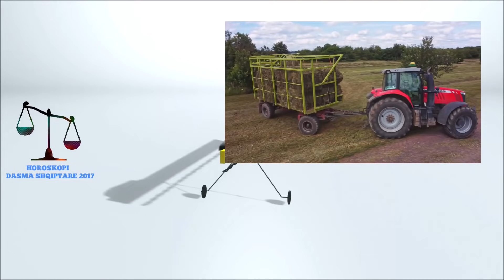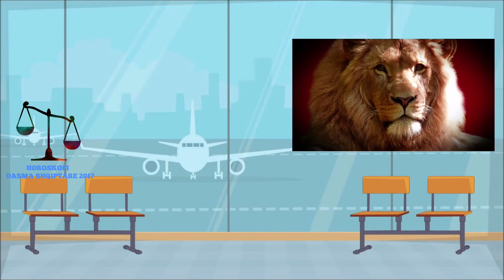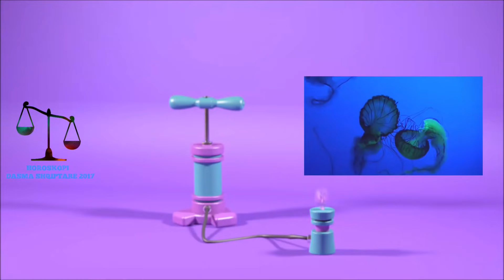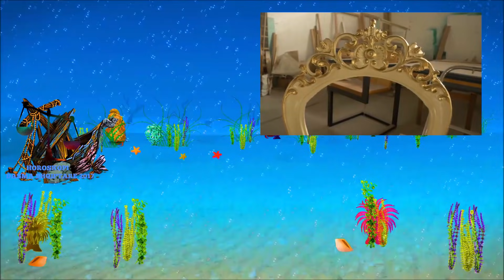Halles time 54 vjecare ja kryva at punen dhe ja d erdha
Shkova tek halla ime ne fshat qe ti ndihmoja dhe ja kryva at punen e pastrimit te debores qe kishte rene ne fshatin e saj dhe pastaj erdha ne Shtepine time